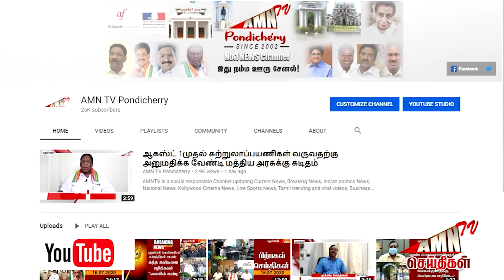கேரியர் கிராப்ட் வழங்கிய அப்பாயின்மெண்ட் ஆர்டர் புதுவை இளைஞர்களுக்கு அடித்த ஜாக்பாட்..!!!